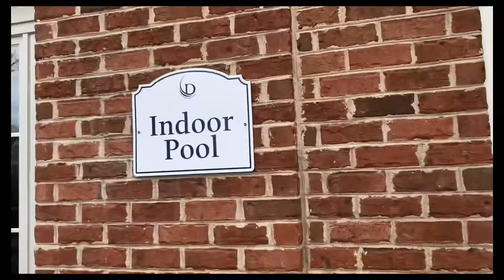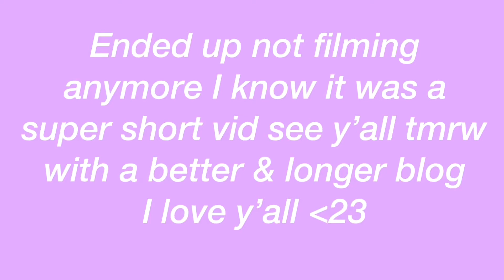Travel vlog * spring break2022*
- I'm 18
- I film on an iPhone 11
- edit with VLLO
- I'm from VA